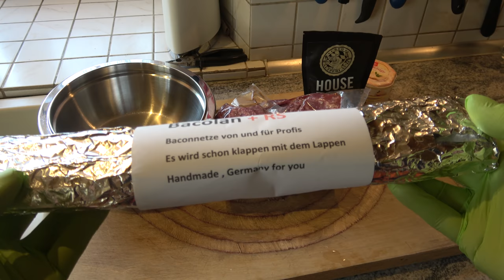Pfingstgrillen 2019 Teil 1 von 3 - Der Grilljunky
Wir hatten besuch von Heiko,Heiko und Simone. Also ein schöne Pfingsttag daraus gemacht. Im ersten Teil mal die Vorbereitungen😆 .